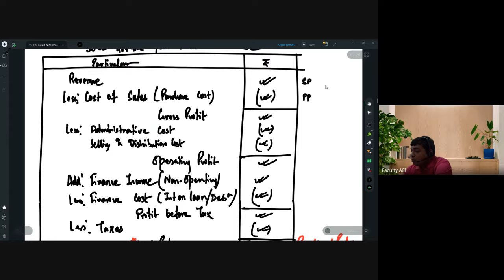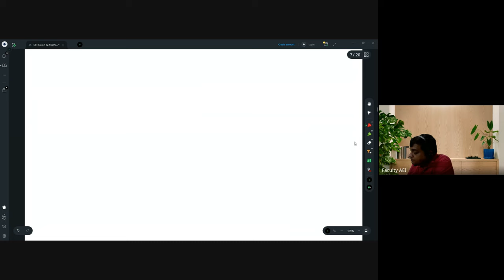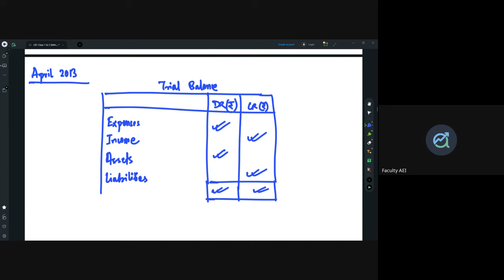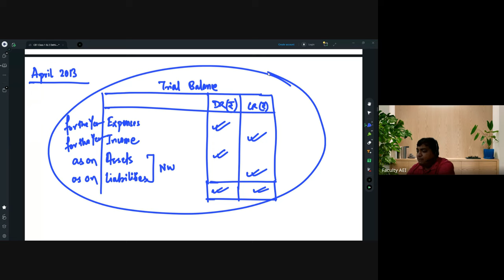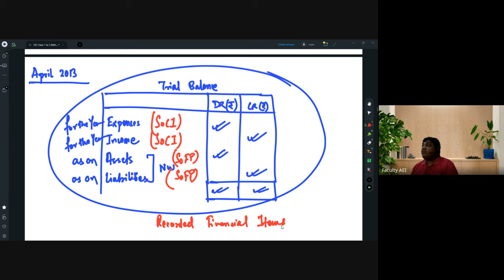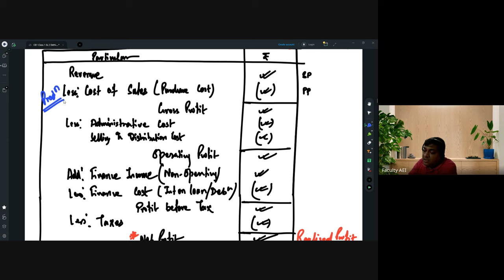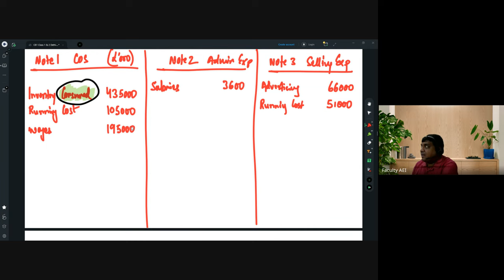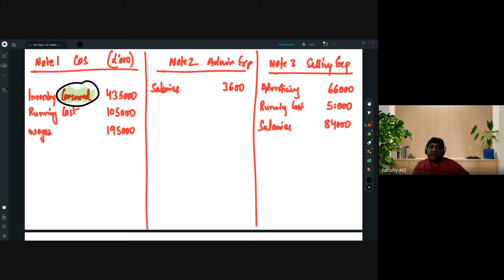CB1: Introduction to Accounts | Class 3 | April/May 2025 | By Ankit Patwari Sir